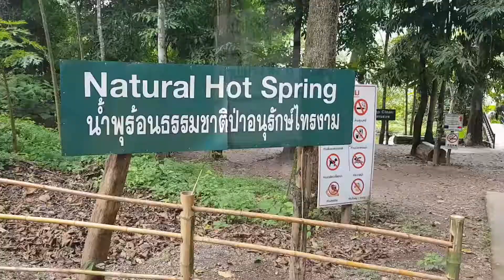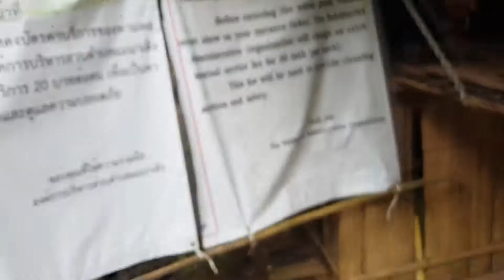DAY 5 MAE HONG SON LOOP - CRYSTAL CLEAR LAGOONS!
I'm Hans, a 28-year-old-man-kid
I VLOG my personal life around friends, family, cats and a fiance!

I update my insta stories whenever im not vlogging;

Shot with
- Sony A6300
- Samsung S8
- Joby gorillapod
- GoPro Hero3++